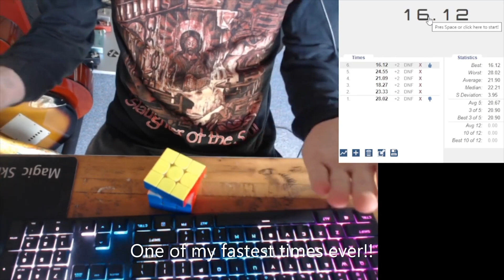2x2 Average of 20 and 3x3 Average Of 12